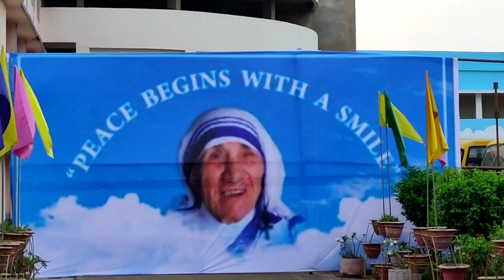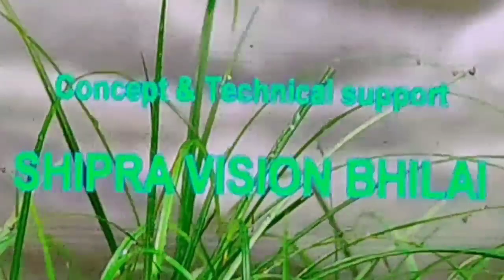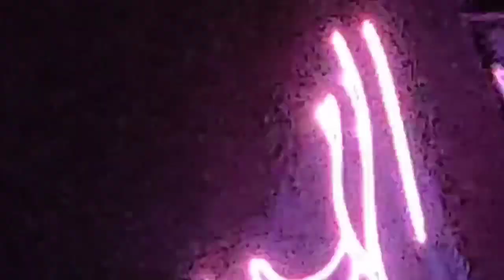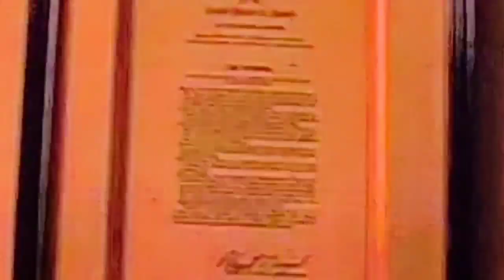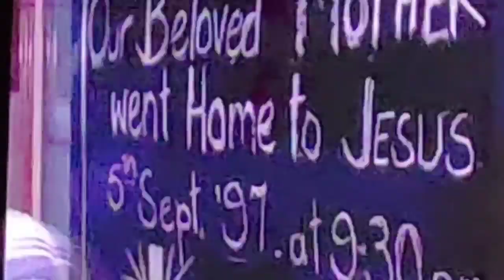Our Mata Sant Mother Teresa Light, Sound and Laser Show in Bhilai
OUR "MOTHER "  mother Teresa Light,sound, Laser show in Bhilai sector 4 Bhilai.

Directed by Supriyo Sen

Recorded by Binni Paul

Naration by
Supriyo Sen & Msr. Jolly Sen

Singer
Gautami Chakraborthy
& Preeti Rose Thomas

Animation
S.Mazumde

Video &  Graphic
Satan Das